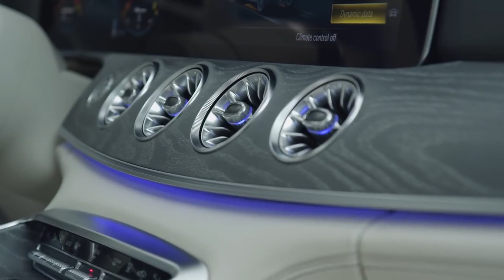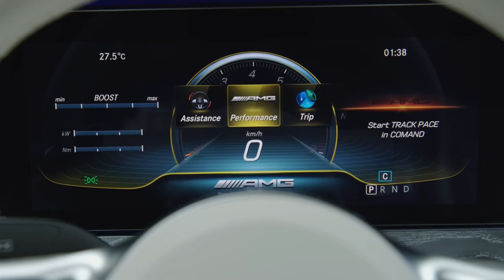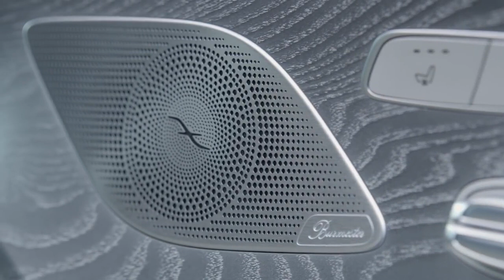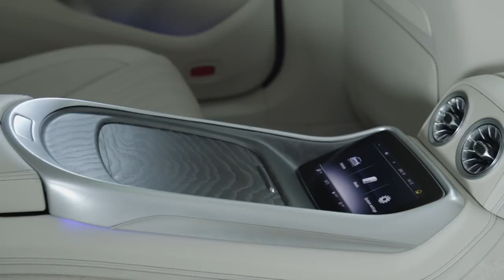2019 NEW Mercedes-AMG GT 63 S 4-Door Coupé